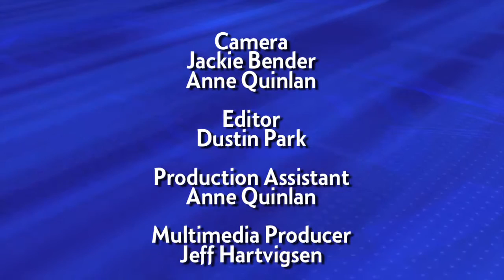Smart shopping?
Crain's Lisa Leiter interviews Zebra Technologies CEO Anders Gustafsson about his company's bar code and RFID technology and how it is helping retailers, health care companies and manufacturers.